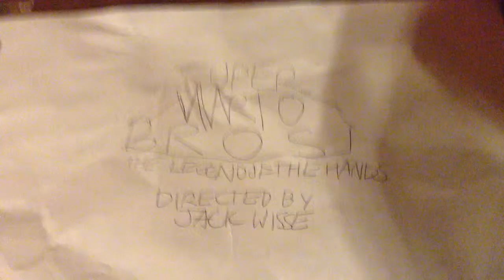A really really realy 5 seccond long update.